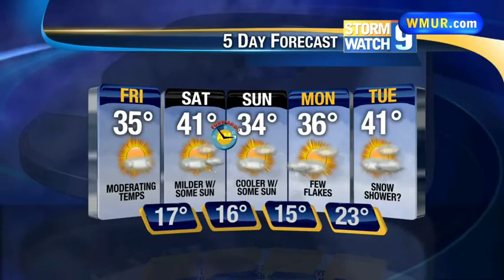Friday morning forecast 03.07